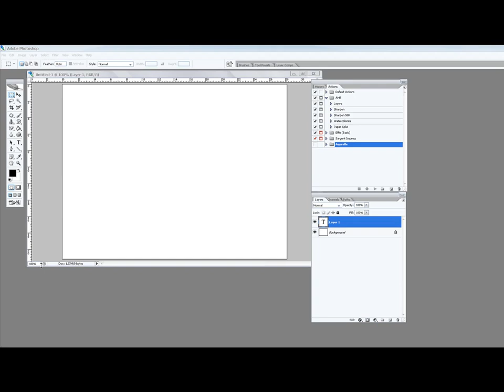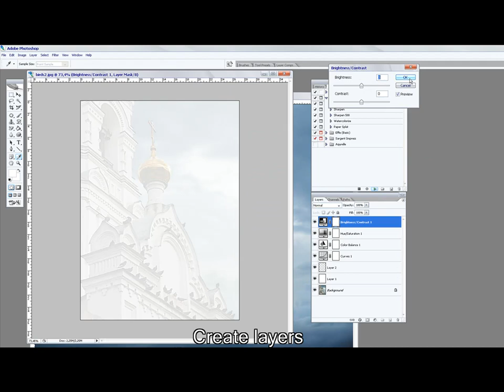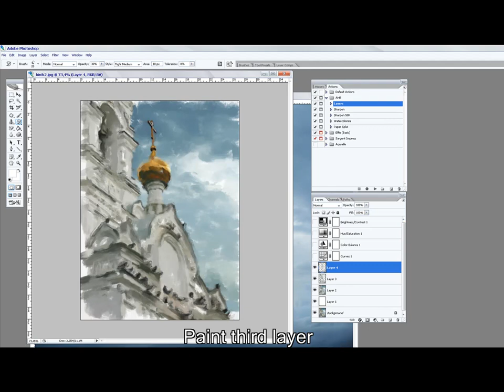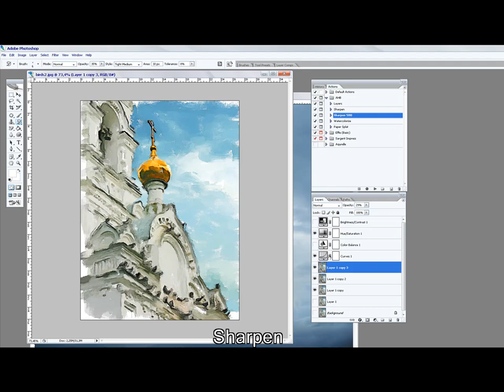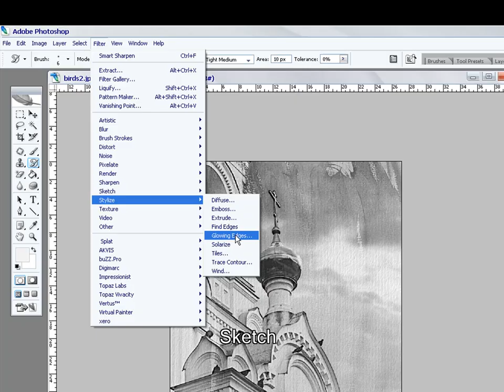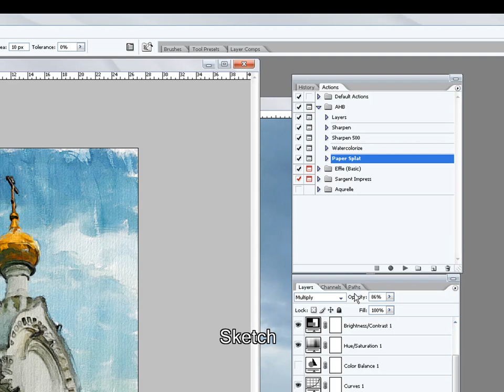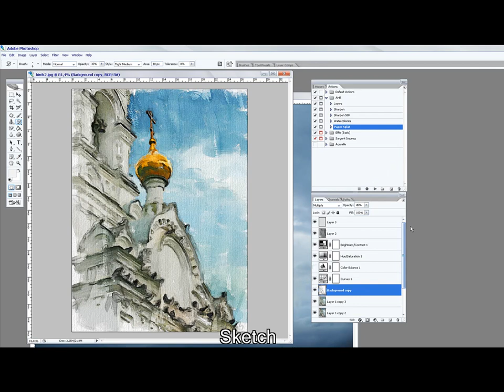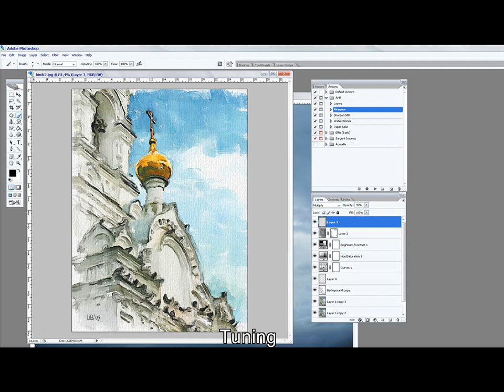Piker's watercolor emulation tutorial [Photoshop]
How to create digital watercolor using Photoshop
by Vitaly Shchukin